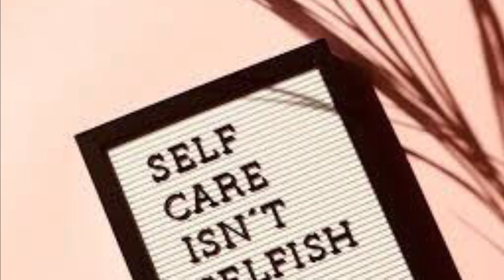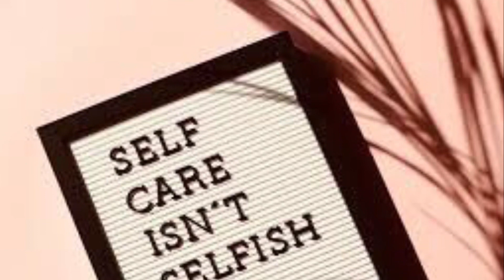Taking Care Of Yourself On Self Care Sunday